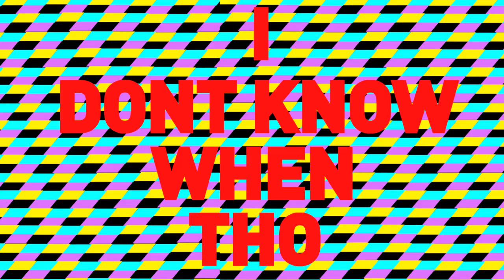LAKUTIS MIXTAPE!!!!!!!!!!!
Lakutis has a mixtape coming out.  I dont know when tho, b/c he wasnt on GChat.  so Find out for yourself @lakutis on twitter.